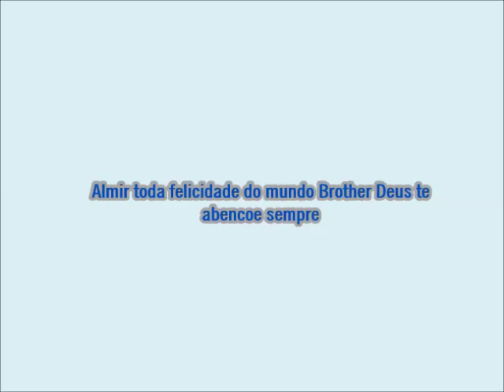ALMIR MAGESTE 2013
FELIZ NIVER BROTHER